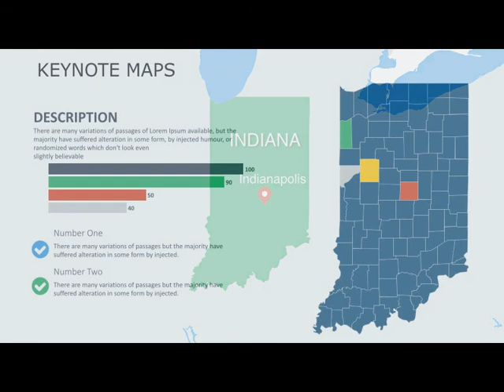Keynote maps of Indiana with Counties, Maps of USA States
Keynote maps of Indiana with Counties for presentation. Indiana, or as it is called State maypole is located in the northeastern United States.

Here download Keynote maps of Indiana with Counties, Maps of USA States